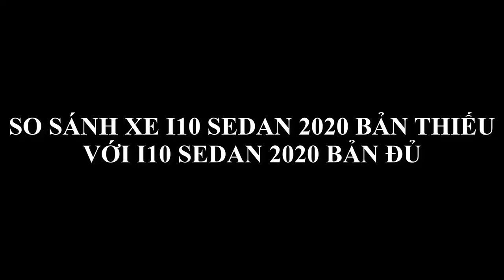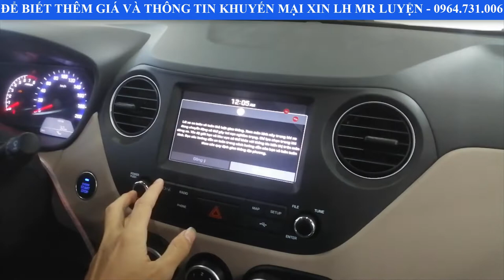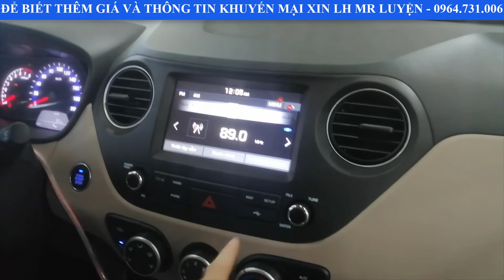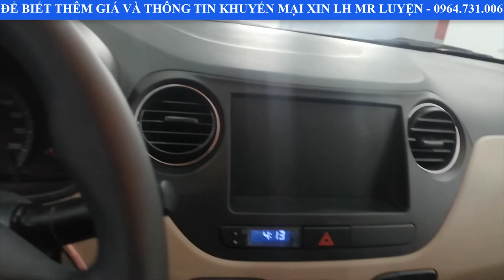So sánh hyundai i10 sedan bản thiếu vs i10 sedan bản đủ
Trân trọng!